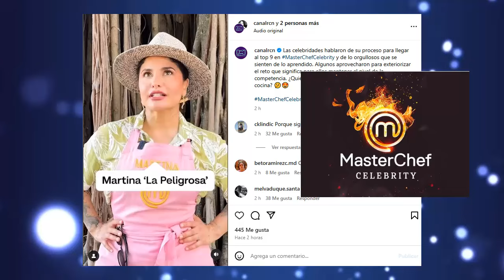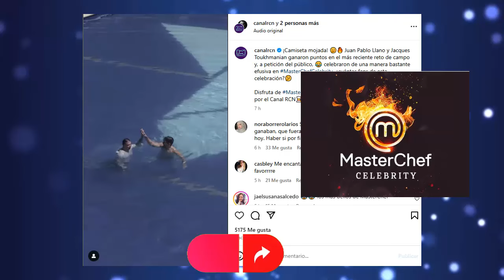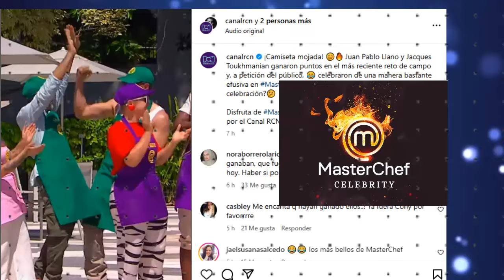💥"Le salió el tiro por la culata" ! FALLAN LAS ESTRATEGIAS DE CONY!